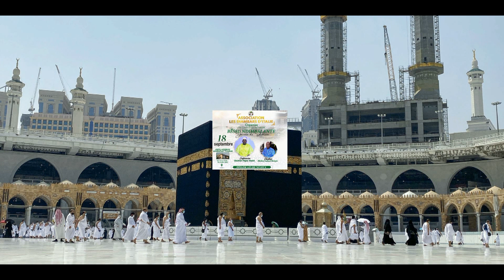bande annonce les diambar d'Italia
organise une conference religieuse animée par Oustaz Pape Hann
e Abdou Lahad Gueye le 18 septembre 2021 a la zawiya de cheikh ahmad tijane cherif de verdello bergamo